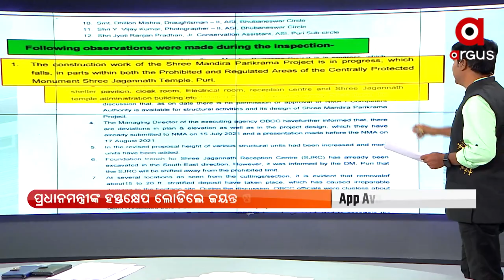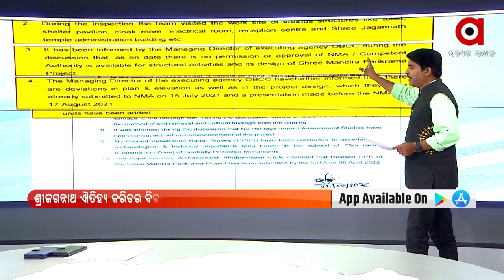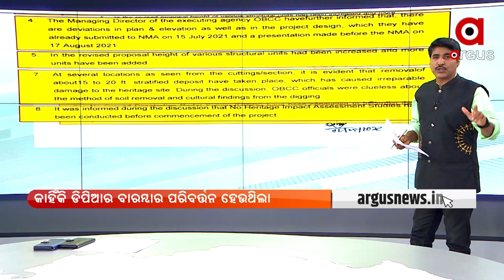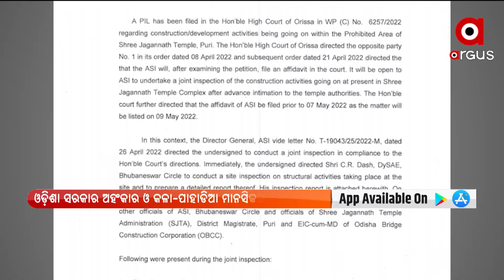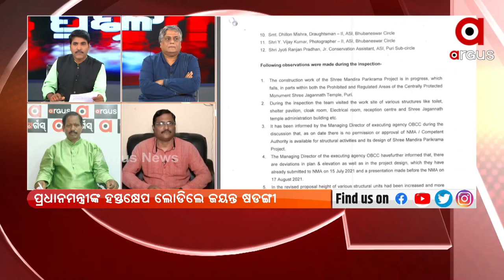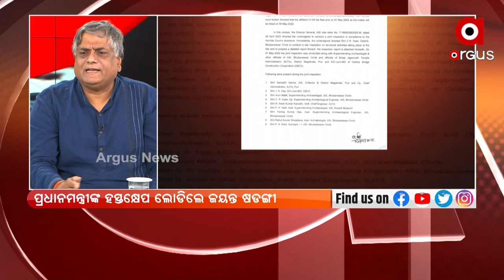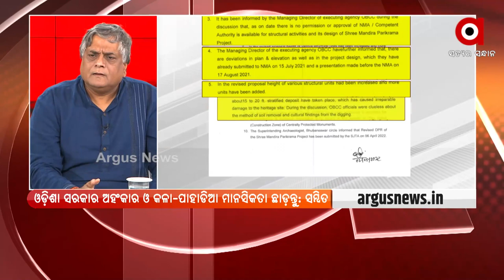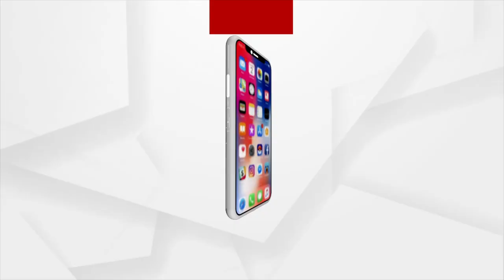ପ୍ରଶ୍ନକାଳ : ପରିକ୍ରମା ବିବାଦ | 10 May 2022 | Argus News